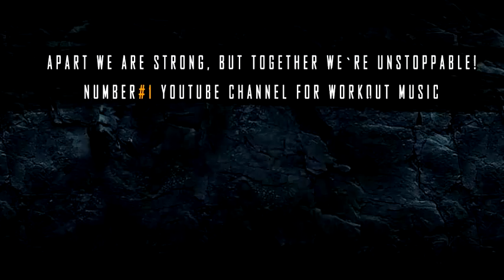Best Gym Hip Hop Workout Songs and Music 2023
Hi bro, every day my channel updates a music playlist that synthesizes carefully selected hip-hop songs to bring a good experience to listeners.
Hip Hop Mix  is a channel focused on bringing you new Hiphop mixes everyday.